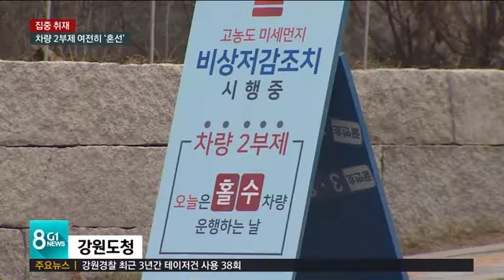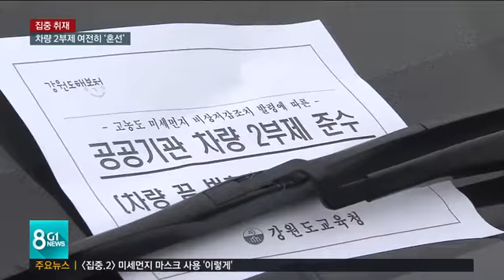최악의 미세먼지..저감조치 '혼선'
최악의 미세먼지로 하루 종일 희뿌연 하늘이 계속되면서, 시민들의 불안감이 커지고 있습니다.